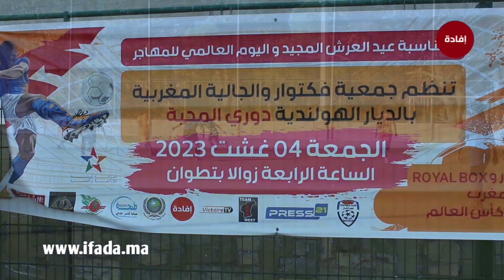دوري المحبة من تنظيم جمعية فكتوار والجالية المغربية بالديار الهولندية